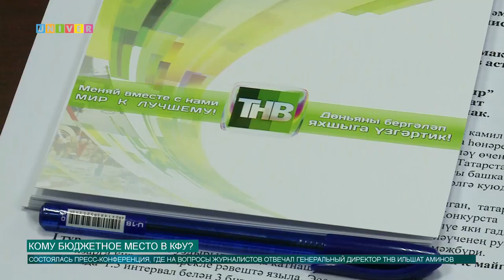Кому бюджетное место в КФУ?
Всех школьников старших классов волнует один и тот же вопрос – как получить заветное бюджетное место? Возможность обучиться бесплатно в Казанском федеральном университете предоставила телерадиокомпания "Татарстан - Новый Век".